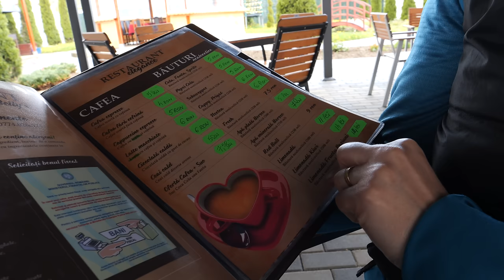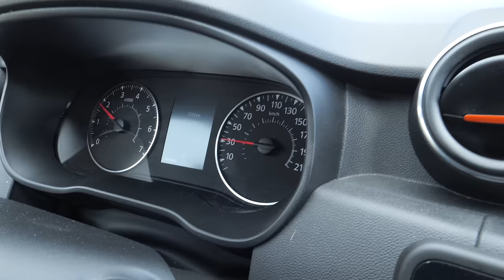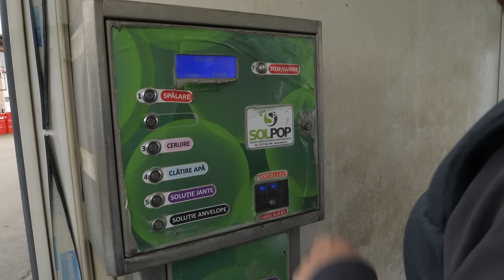Dacia Duster TCe 150 4x4 a Mink Camper 2.0 - TEST - GARAZ.TV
Daciu Duster a MINK Camper 2,0 Sport sme zobrali do Rumnska a aj na naše zaľúbené miesta. Kde je nová turustická atrakcia v Rumunsku a ako sa spí v mini domčeku na kolesách?